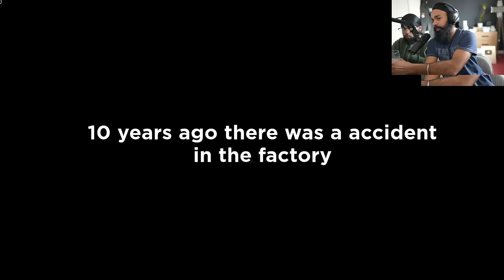SAVING LOGGY FROM HUGGY WUGGY | ROBLOX